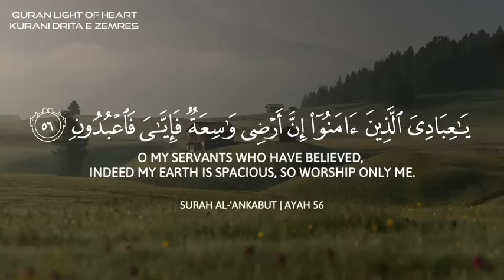Beautiful Qur'an Recitation By Abdul Rahman Mossad ⏱️⏳🎧♥️😔